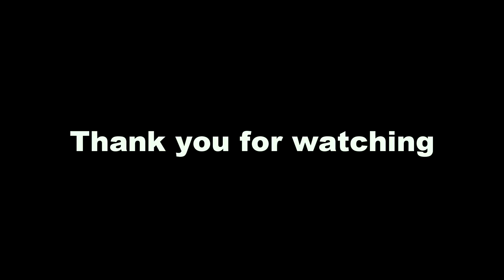Afro Challenge song: Jaij Hollands Ft Nsg – Pinga jaijhollan dngozi iray mvmt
Afro Challenge song: Jaij Hollands Ft Nsg – Pinga
DANCERS:
Daniil Gushchin
Silas Peter Ishaya
Emmanuel Bello
Gulnara Bekirova
Yashka Shcheglova